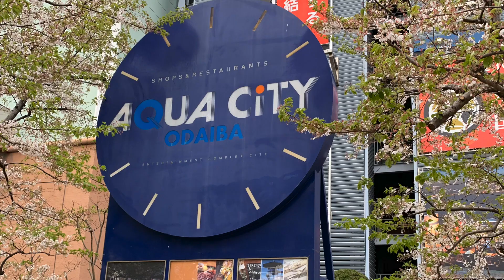Gundam & Hachiko (Odaiba & Shibuya)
Family visit to see Hachiko, crossed the busiest crossing in Shibuya and and went next to Odaiba to see the Statue of Liberty, revisit  Gundam (was surprised to spot a diffrent Gundam from 2013)

What do you like best in Odaiba?

Thank you. Salamat. Arigato. Xie Xie.Kamsahamida.Gracias.Merci.Grazie.Danke.Dziekuje.Obrigada.Shukran.